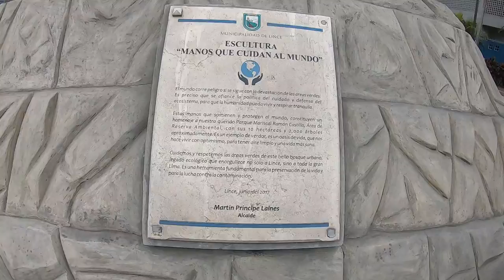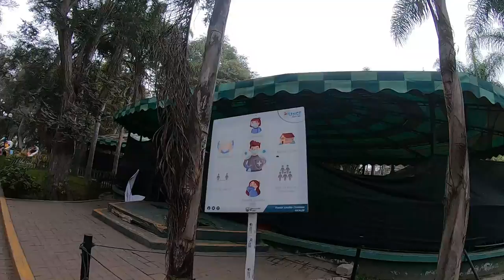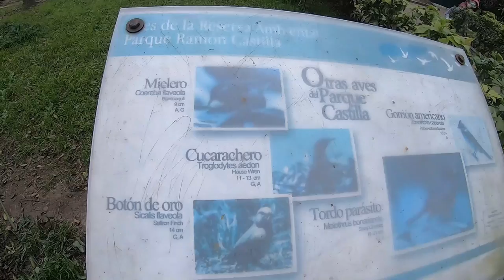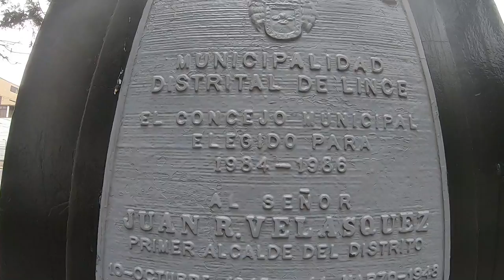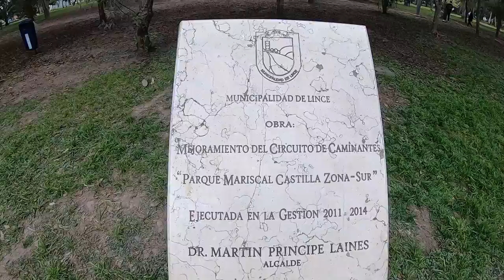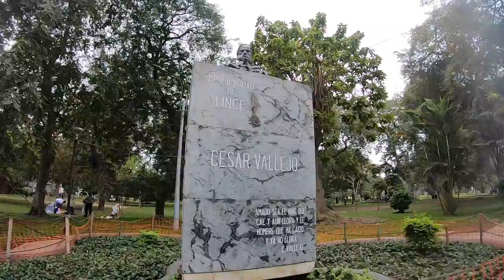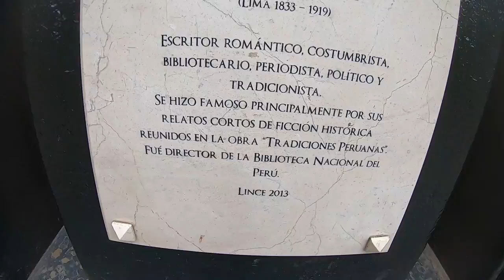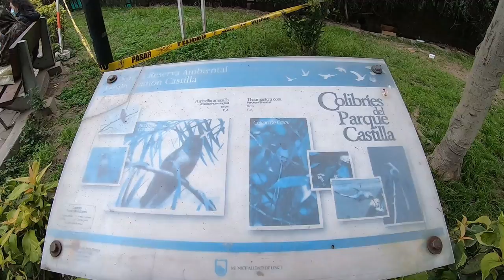PARQUE RAMON CASTILLA LINCE LIMA PERU 2021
Así luce el Parque Mariscal Ramón Castilla en Lince un domingo por la tarde, una caminata total por los dos parques castilla que esta ubicado en la Av. Cesar Vallejo.